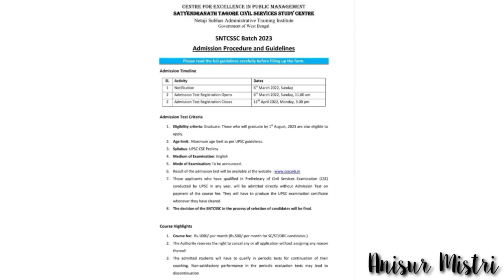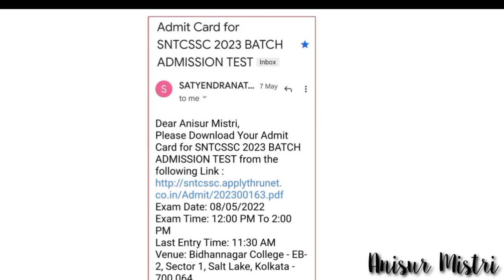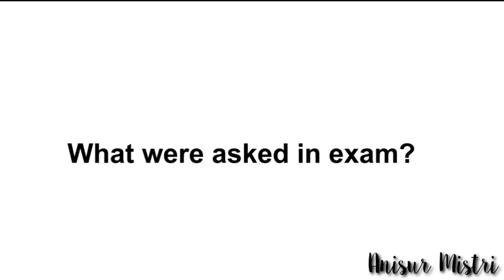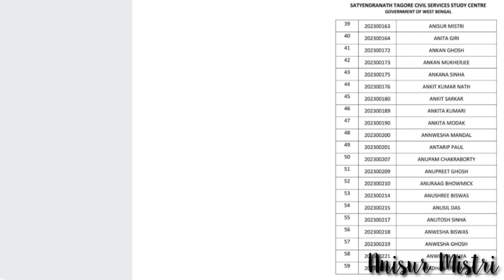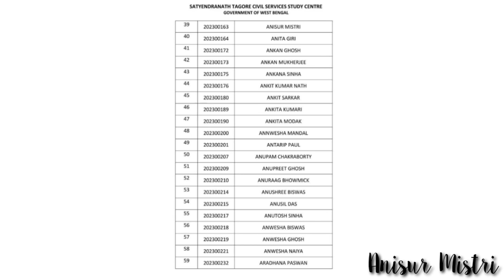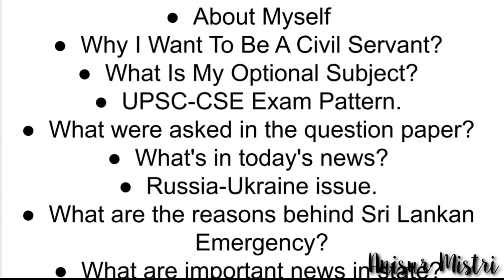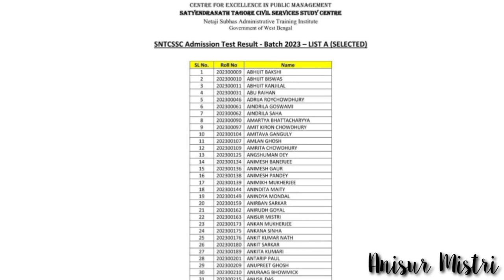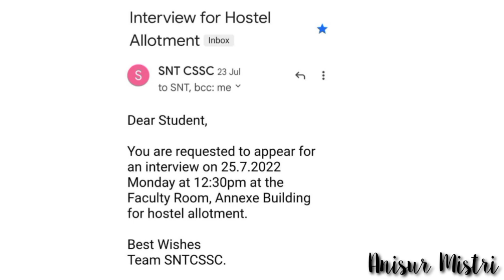SNTCSSC District Centre Interview guidance|Question asked in Interview|My Experience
SNTCSSC interview dress code
How SNTCSSC interview is conducted?
Question asked in SNTCSSC interview
SNTCSSC interview date
SNTCSSC kolkata ati
SNTCSSC selection process
SNTCSSC hostel
SNTCSSC hostel allotment process
SNTCSSC classroom
SNTCSSC Shankar Ias Academy
SNTCSSC Khan Study group
SNTCSSC interview
SNTCSSC district centre interview guidance
SNTCSSC 2022 district centre interview guidance.
How to prepare for SNTCSSC interview?
SNTCSSC selection process.